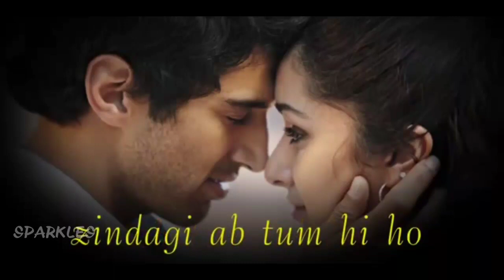Aashiqui 2 Dialogue || Whatsapp Status Video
Presenting Dialogue whatsapp status video from Aashiqui 2.